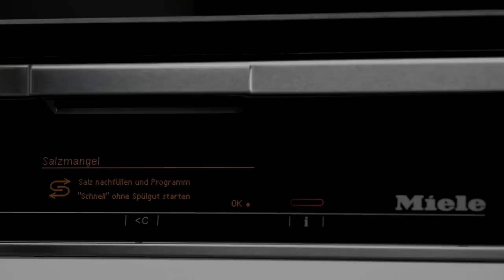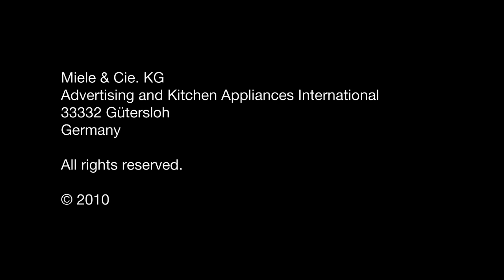Contenitore del sale - Miele G 5000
Per rendere più semplice e confortevole l'operazione di rabbocco, il contenitore del sale è stato posizionato sullo sportello, in modo da poter essere riempito senza doversi chinare.